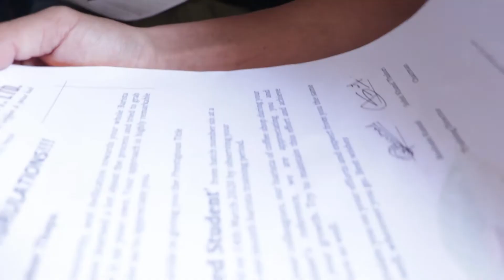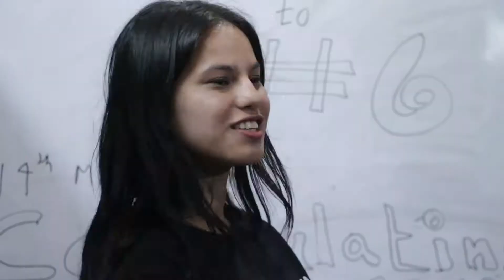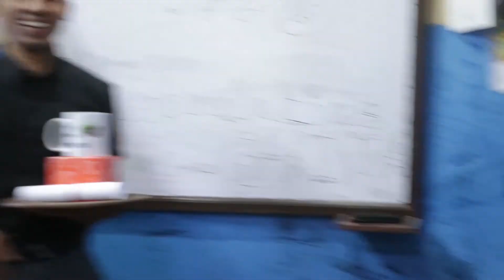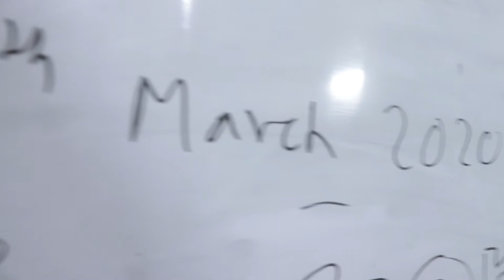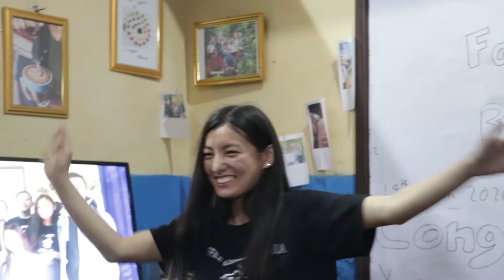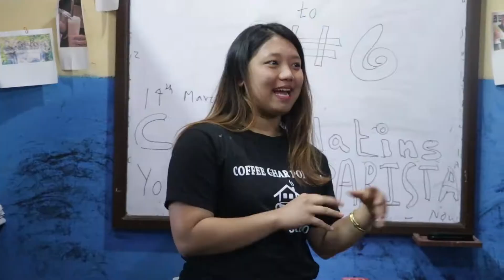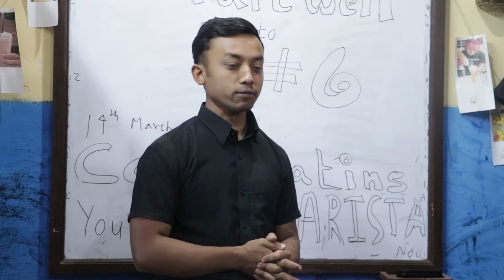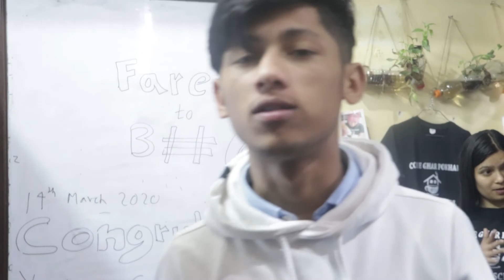saddest day in Barista Training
Coffee is the second largest selling commodity in the world and Barista is the most demanded job in the world

This Video is all about the farewell programme of my stuendts batch number six hope you will enjoy.

If you want to learn the art and science of barista training can contact me we are offering 40% Off for those who are willing to learn after watching this video. Hurry up!!! this is for limited time

I would love to hear form you about the good and bad aspects of the video so that i can improve in future
                                                       I am overwhelmed with your love and support till the date looking forward to more love and support from you all always

Cell Num:-
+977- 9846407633 (viber, what's app, we chat, imo)